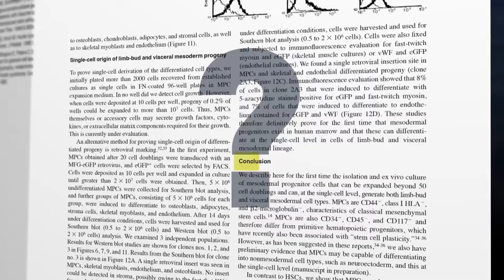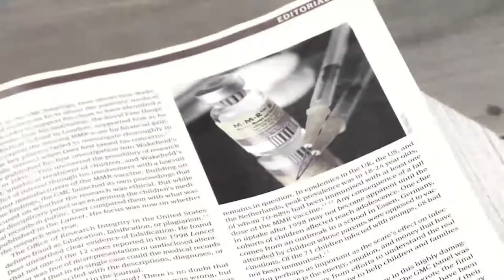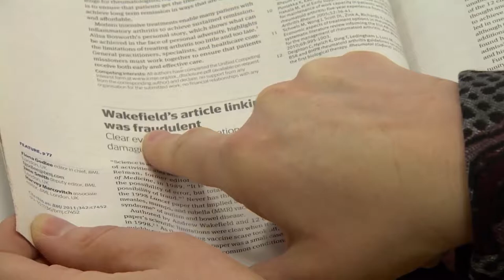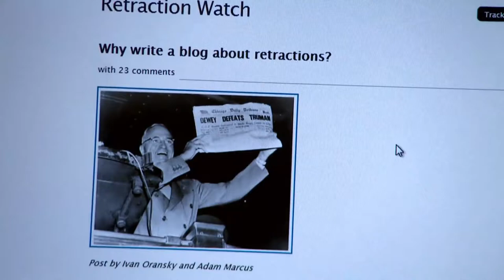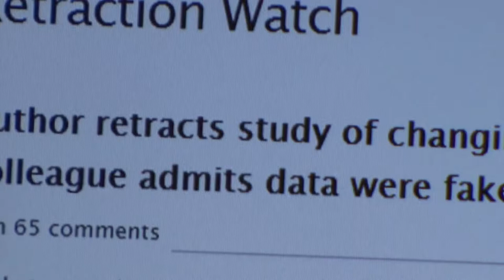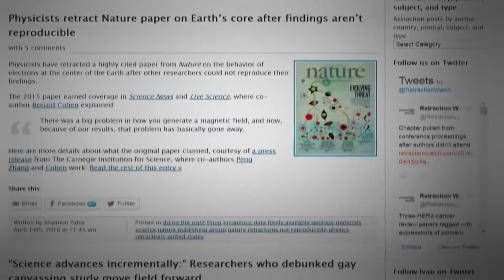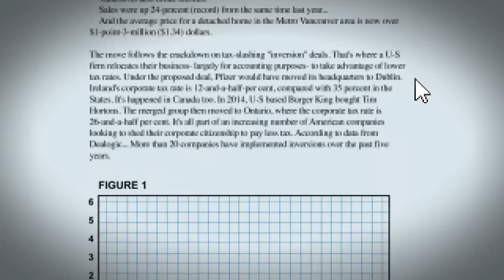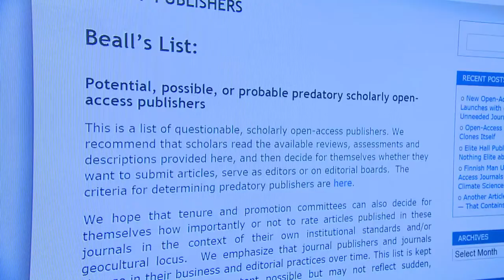CBC Reports: Much of Medical Science is Fraudulent